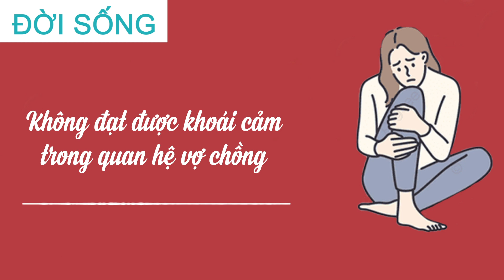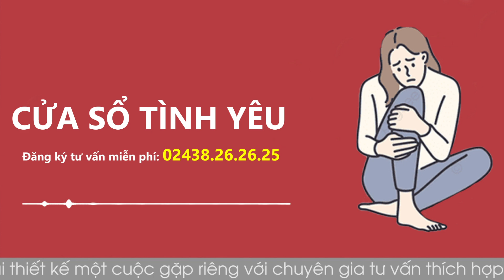Cửa Sổ Tình Yêu Mới Nhất 2023: Vì Sao Không Đạt Được Khoái Cảm | Tư Vấn Hôn Nhân Gia Đình